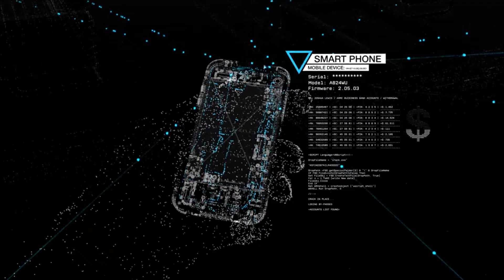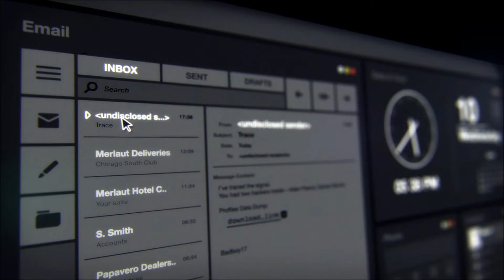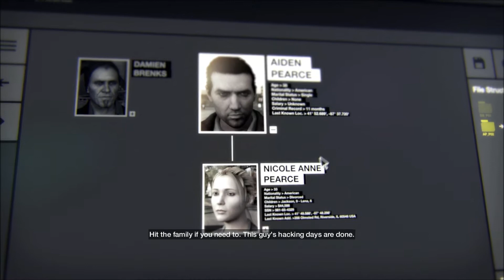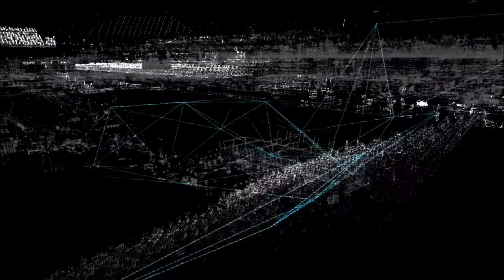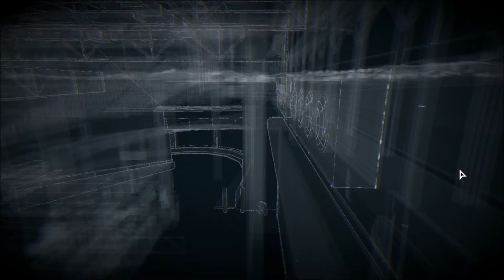Let's Play! Watch_Dogs Part 1: Everything is Awesome! (Until it's Not)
Enter Chicago: a hyper-connected city where everything and everyone is dependant on machines.  Meet Aiden Pierce, a highly skilled grey hat hacker who can hack just about anything in this world.  Nothing motivates someone faster than being wronged and striving to avenge that wrong.  Welcome to Watch_Dogs, the long awaited game with it's beautiful graphics and immersive story-telling.

Please note that I do not own this game, its characters or its soundtrack.

The only thing that sort of ruins the experience for me is the constant fail that is U-Play.  I wanted to support my local gaming store, which is why I purchased the game from them instead of through Steam like I should have.  Awe well, we live and learn.  Also, I fail but that's not new.